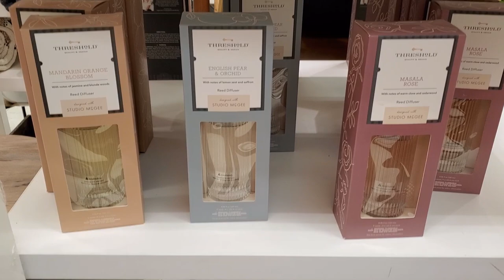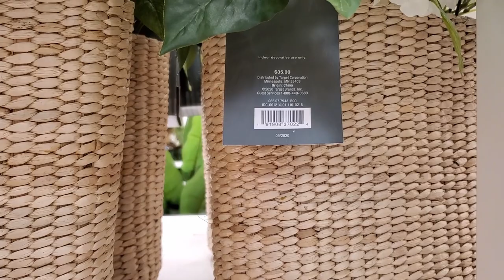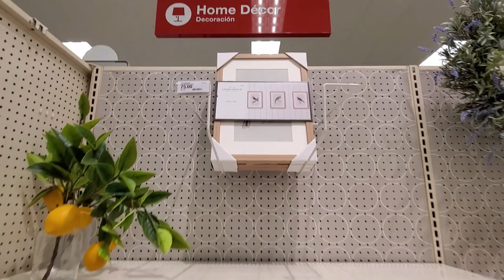Target Spring Home Decor 2021 Shop With Me + Mini Haul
Hi Everyone! Here I show you the new Spring home decor at Target for 2021 and some decor pieces I got.

Hobby Lobby & The World Market Spring Home Decor 2021

ABOUT ME

Hi everyone! My name is Mily, I'm from Peru and I've been living in the US for the past four years.

I would like to share my journey as a mom boss wife :) with motherhood and lifestyle videos.